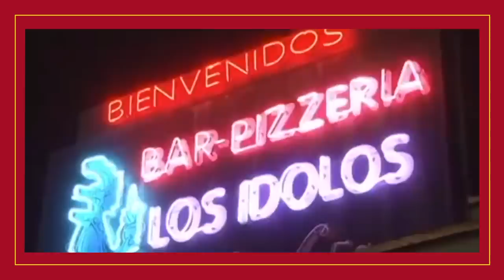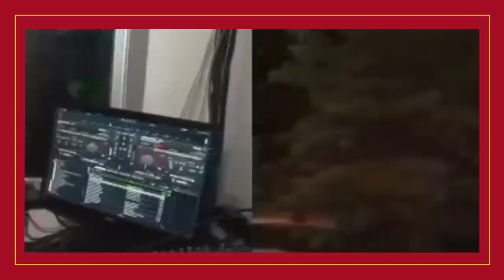Reforma fiscal aumenta precios en la canasta básica y productos del hogar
Las reformas fiscales del régimen Ortega-Murillo han afectado el 70% de los productos de la canasta básica nicaragüense, con aumentos de hasta el 30% en alimentos y artículos de primera necesidad.